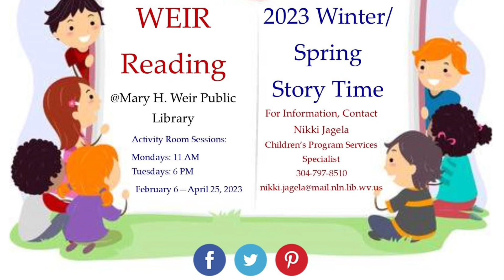WEIR Reading Week of 2/26/23 Part 1: Fairy Tales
WEIR Reading Virtual Story Time Week of February 26, 2023 Part 1
Theme: Fairy Tales
Story: Splat the Cat On With The Show (Annie Auerbach)
Craft: Magic Wand
Craft to Go Kits available at Mary H. Weir Public Library on the front table in the Children's Area through 3/7/23.